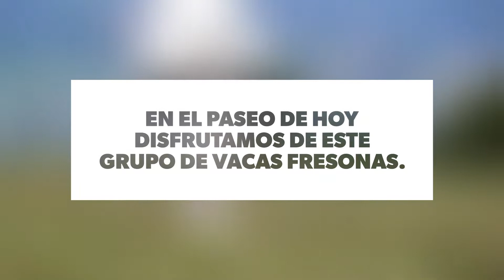de paseo hoy nos entretenemos con este grupo de vacas frisonas🐄🐄campo trabajo ruta vacas.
Las vacas frisonas de leche que cada vez se ven menos ganaderías de leche.
nace con un peso aproximado de 40 kg.

The Friesian dairy cows that are seen less and less dairy farms.
It is born with an approximate weight of 40 kg.